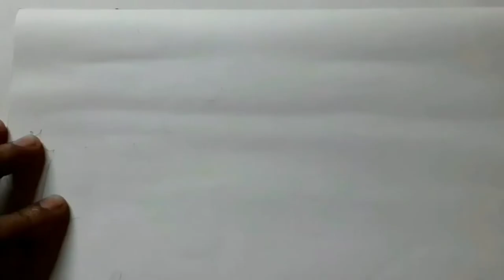October 23, 2022